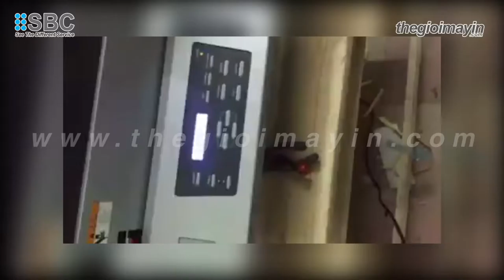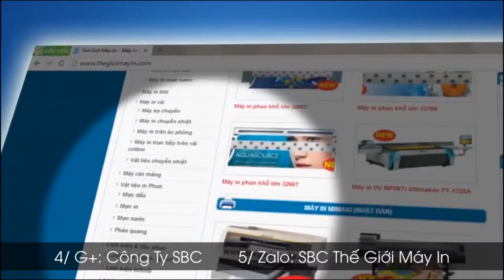Máy in kính, máy in thể nhựa, máy in gỗ: máy in uv mimaki UJF-3042FX